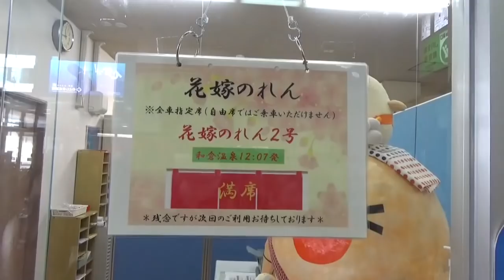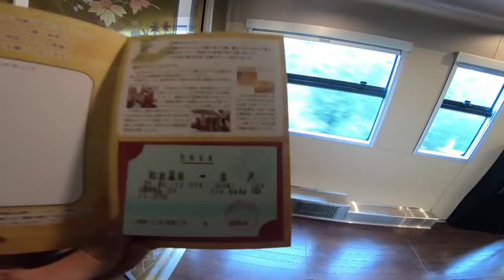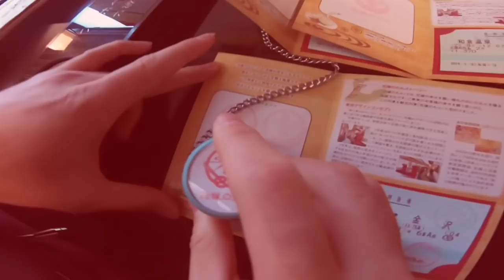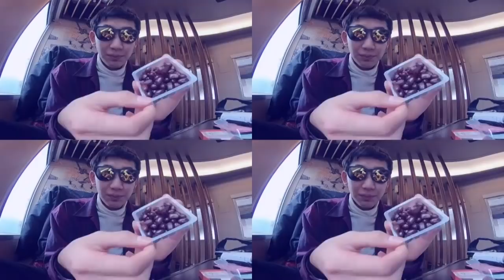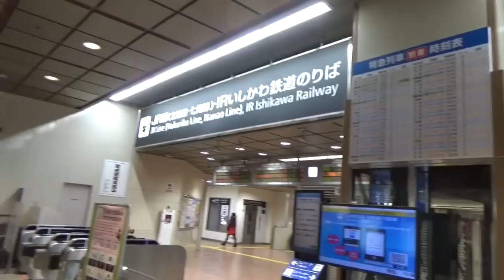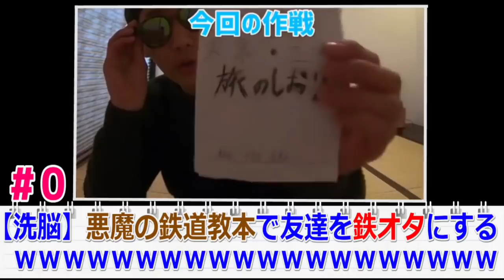【半個室】花嫁のれん号は走る伝統工芸品だった【東京・金沢旅行記(最終話)】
【音楽】魔王魂